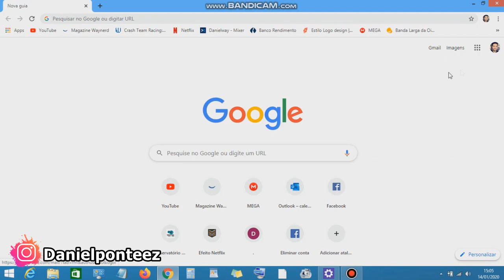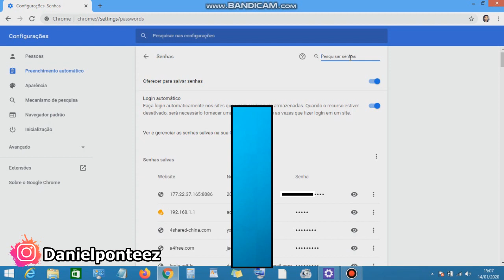Como descobrir senha netflix salva no navegador -dica para recuperar senhas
Como descobrir senha Prime videos e netflix salva no navegador -dica para recuperar senhas
como ver senha amazon
como descobrir senha amazon
como recuperar senha amazon
como recuperar senha amazon prime videos
como descobrir senha netflix
como recuperar senha da netflix
como ver minha senha netflix